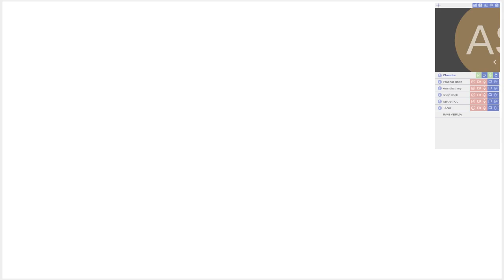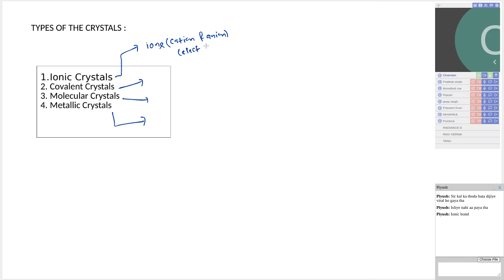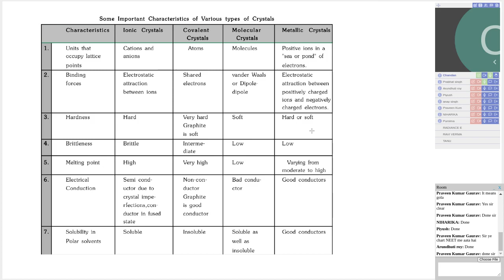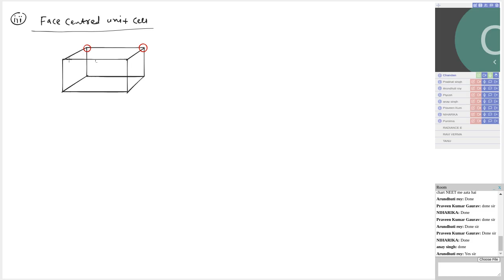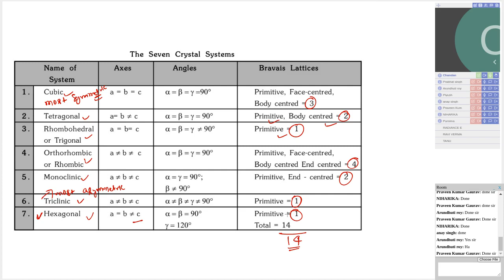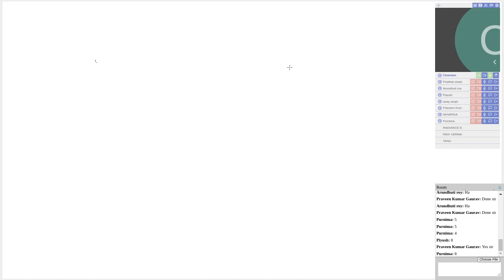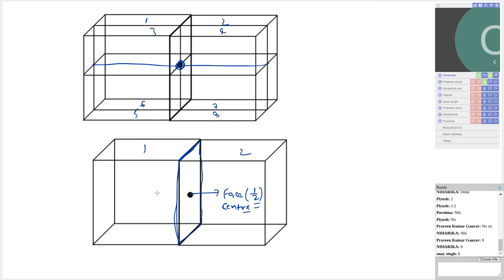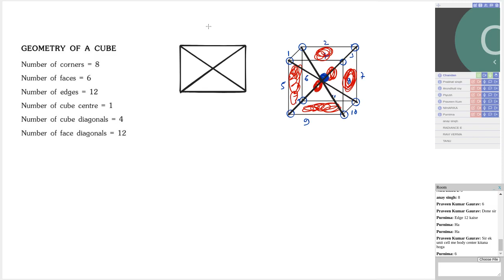CHEMISTRY - 4 NOV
Session : CHEMISTRY - 4 NOV (Chandan) Date : 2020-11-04